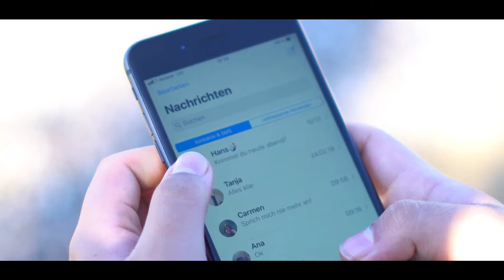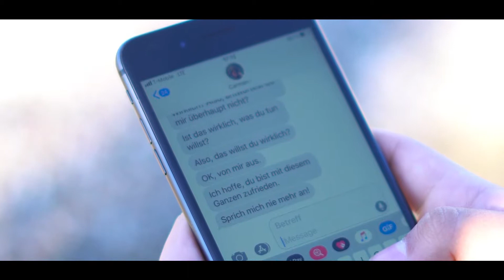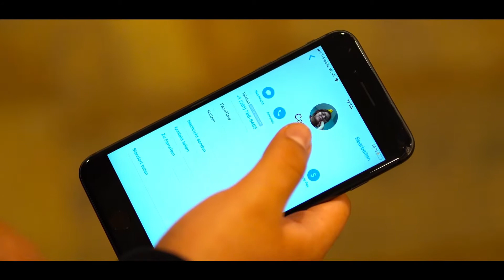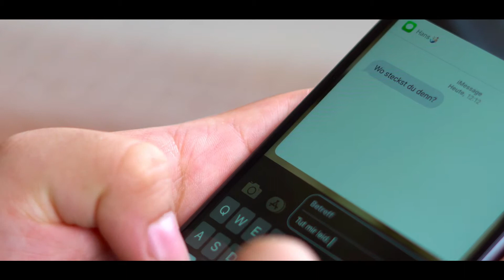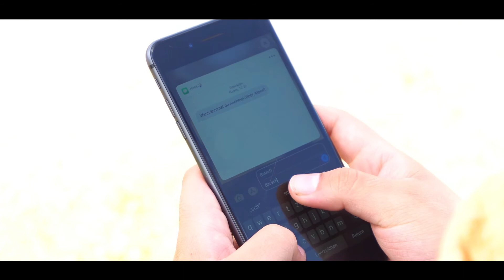Das Gluck - Texas State German Competition Video (Bellaire)